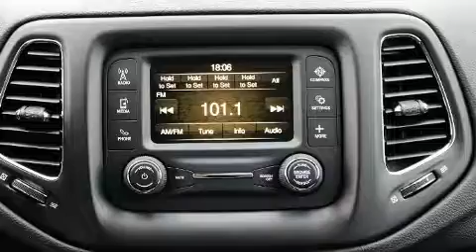2018 Jeep Compass Sport in Windsor, ON N8W1E5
Motor City Chrysler Dodge Jeep Ram
2300 Tecumseh Road East
in Windsor, ON N8W1E5

Sensibility and practicality define the 2018 Jeep Compass. Smooth gearshifts are achieved thanks to the efficient 4 cylinder engine, and for added security, dynamic Stability Control supplements the drivetrain. Comfort and convenience were prioritized within, evidenced by amenities such as: delay-off headlights, variably intermittent wipers, front bucket seats, heated door mirrors, cruise control, an overhead console, and more. Audio features include an AM/FM radio, steering wheel mounted audio controls, and 6 well positioned speakers. Side curtain airbags deploy in extreme circumstances, shielding you and your passengers from collision forces. We pride ourselves in consistently exceeding our customer's expectations. Please don't hesitate to give us a call.